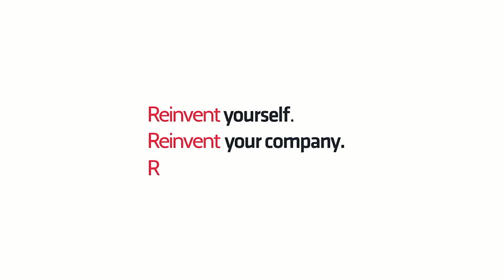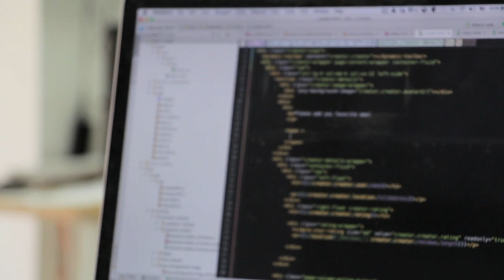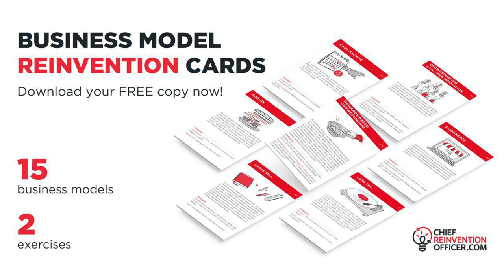3 Business Reinvention Cases I am Loving Right Now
3 BUSINESS REINVENTION CASES I AM LOVING RIGHT NOW / Where do you get ideas and inspirations for your business reinvention? In this episode, I share 3 different cases that inspire me at the moment. All three represent a very different type of reinventions, so you have a lot to choose from. WATCH!

RESOURCES & LINKS MENTIONED IN THIS VIDEO:

- Business Model Reinvention Cards: download this amazing collection of cards and exercises to get your reinvention efforts to the next level TODAY:

- Chief Reinvention Officer: our free knowledge platform offers tons of insights. Get more of our tools and insights here:

- Our private business group on Facebook - Reinvention Society - brings together business leaders, amazing consultants, and changemakers to help each other reinvent and prosper.